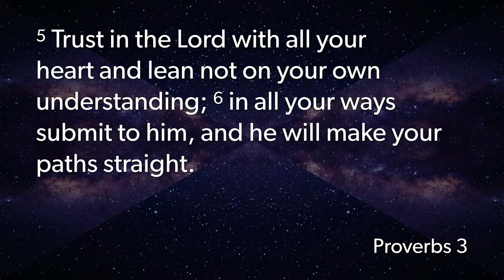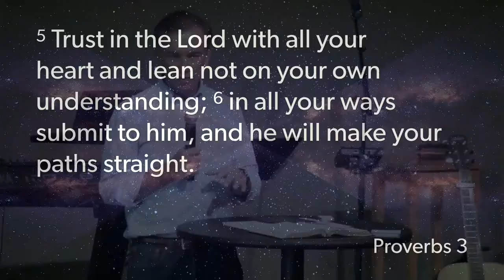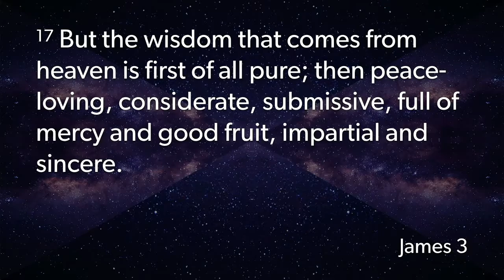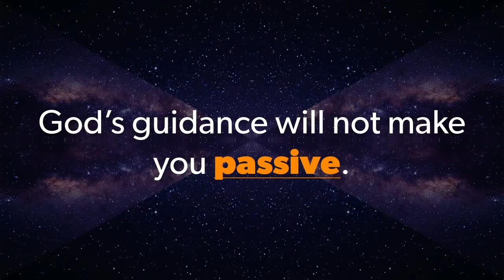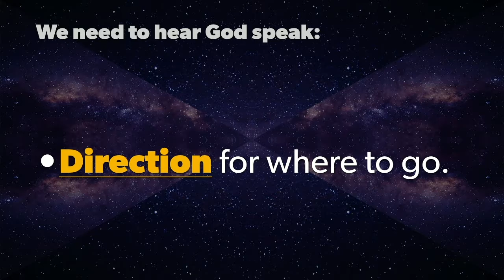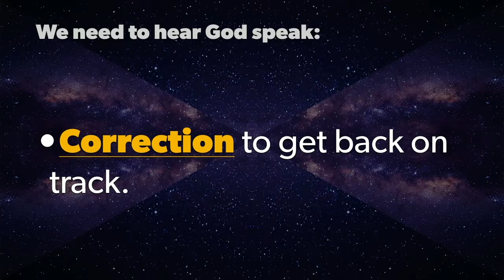Accessing Guidance: Sacred Rhythms (Part 3)